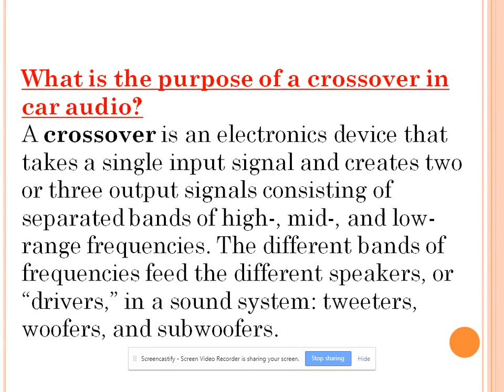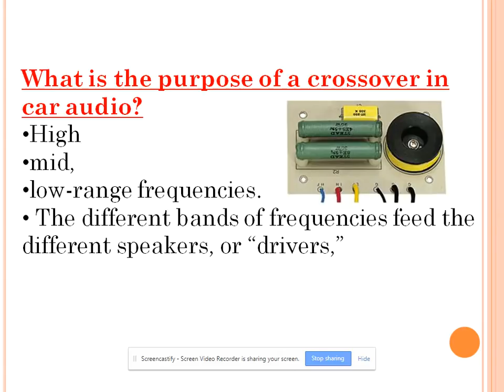What is crossover in DJ (Hindi) equipment with example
What is the purpose of a crossover in car audio?
A crossover is an electronics device that takes a single input signal and creates two or three output signals consisting of separated bands of high-, mid-, and low-range frequencies. The different bands of frequencies feed the different speakers, or “drivers,” in a sound system: tweeters, woofers, and subwoofers.

1.NIKON 7000D DSLR
2. CANON 700D DSLR
3. CANON 1300D DSLR
4. I PHONE 6S PLUS
5.GoPro Hero5 Black Action Camera
6.Green BackDrop Background 8x12 Ft for Studio Backdrop
7.Digitek DTR-510VD Professional Tripod
8.Rode MicROPHONE
9.FILMCITY Jib Crane
10.Light Reflector
11.Mini Tripod(MOBILE)
12.DSLR Camera Track Dolly Slider
13.DSLR Video Camera Stabilizer Steadycam
14.LAPTO CORE I7 FOR EDITING
15.Umbrella Video Light Studio Kit
16.JBL GO Portable Wireless Bluetooth Speaker
17.Mi 20000mAH Power Bank 2
18.professional backpack

1.Yamaha MG06X 6-Input Compact Stereo Mixer
2.Boss DD-3 Digital Delay Pedal
3.Behringer EQ700 Graphic Equalizer
4.Shure SM58-LC Cardioid Vocal Microphone
5.Rode NT1KIT Cardiod Condenser Microphone
6.Pop Filter
7.CHEAP Professional Condenser Microphone Mic
8.PYLE - 48v Phantom Power Supply
9.PreSonus Audiobox iTwo Studio USB/iPad Hardware/Software Recording Kit
10.Roland Micro Cube GX Amplifier
11.MEDHA Portable Rechargeable PA Amplifier Cube-40DX with Speaker FM,BLUETOOTH& USB Player
12.Roland JUNO-DS88 88-key Synthesizer
13.OCTOPAD SPD 20X
14.Roland SPD-30 Version 2 Octapad
15.Roland SPD-SX Sampling Percussion Pad
16.Roland HandSonic HPD-20 Digital Hand Percussion
17.Double Gajra Tabla